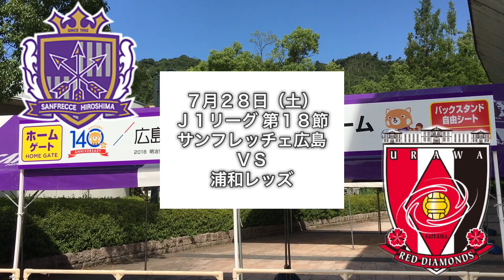【がんばろう広島】後半戦スタート！！！Ｊ１リーグ 第１８節 浦和レッズ戦（ジアウトレットの動画も！）